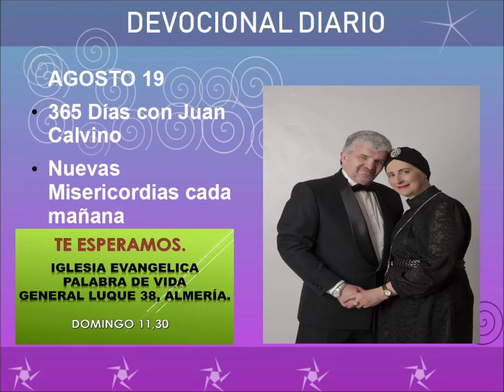Devocional diario agosto 19